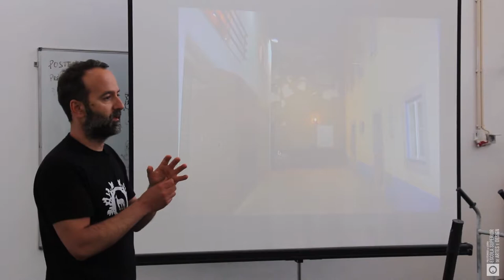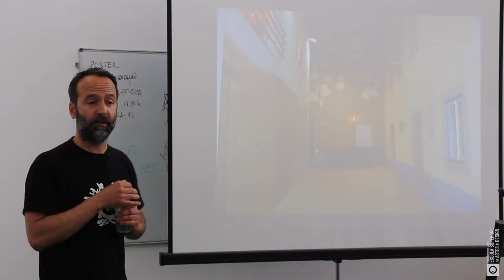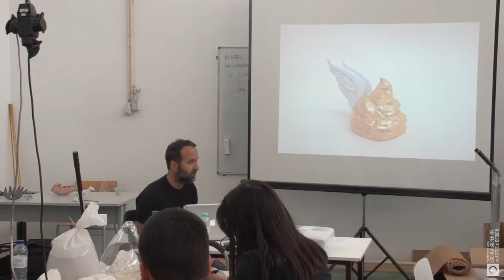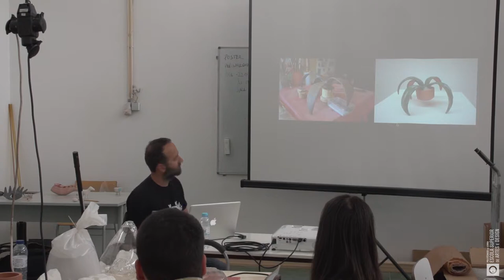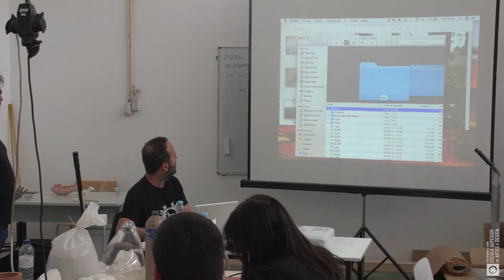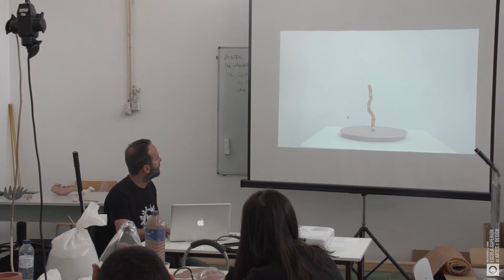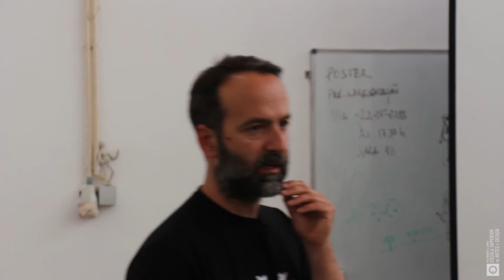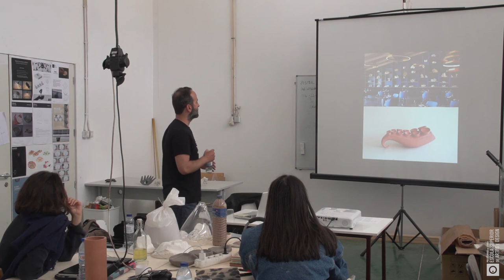À conversa com designer - Vitor Reis